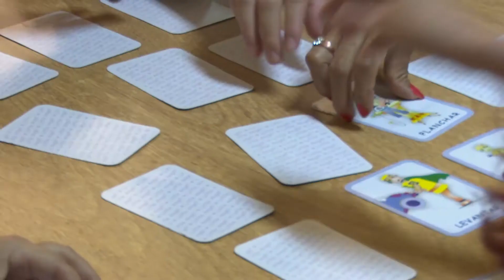El hospital del Carmen trabaja en la inclusión social y laboral de sus pacientes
Para recibir el alta médica, las personas son incorporadas en talleres y proyectos para recuperar su vida laboral. Un equipo profesional e interdisciplinario los guía y acompaña en el proceso.